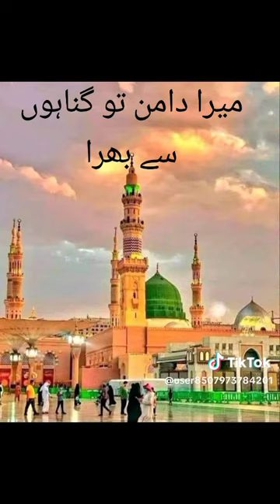Mera Daman to gunahon se#allah